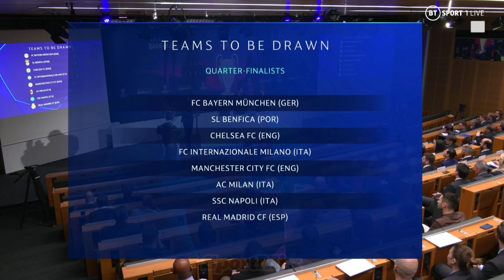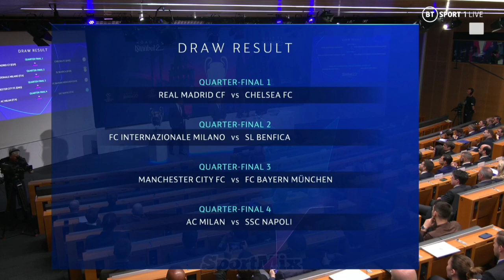1/4 Final Püşkatma mərasimi (ÇL) 17.03.2023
Puskatma merasimi 2023
Kanala abunə olmağı unutmayın.
SportMix AZ